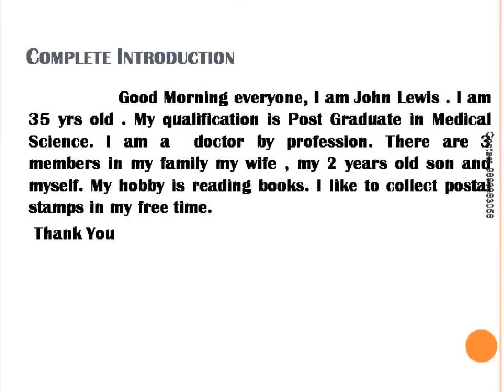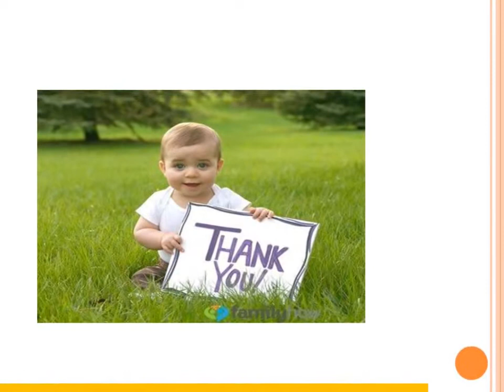Self Introduction by Easy English Jabalpur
Easy English Channel Hello! I'm Vikas Yadav, your YouTube English Coach! Welcome to Easy English! My channel is about helping you to build your skills and confidence as an English speaker.

I can't wait to help you improve and succeed in every way possible! 🎉

Easy English Channel
easy English channel